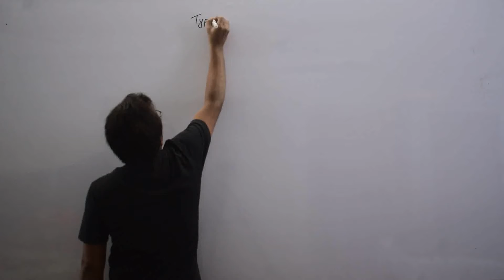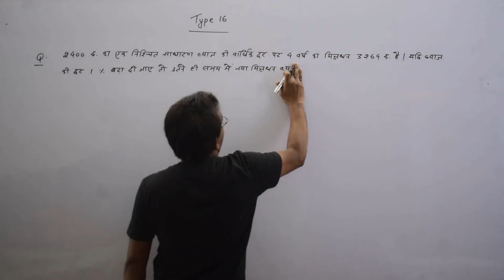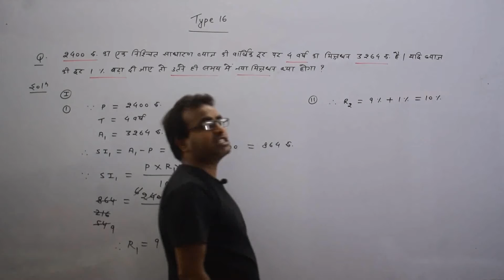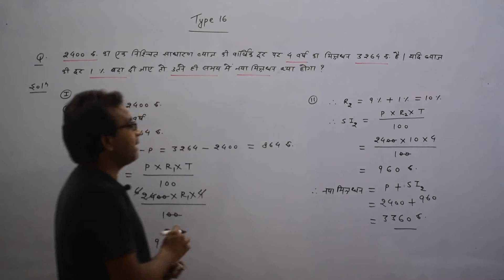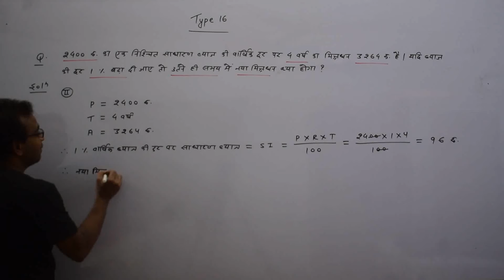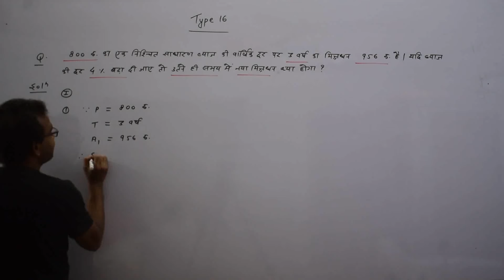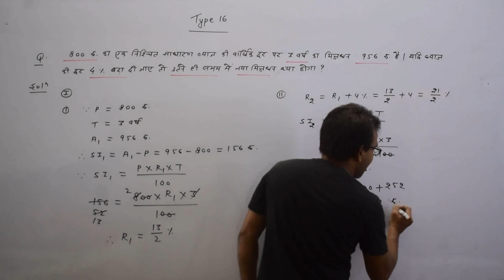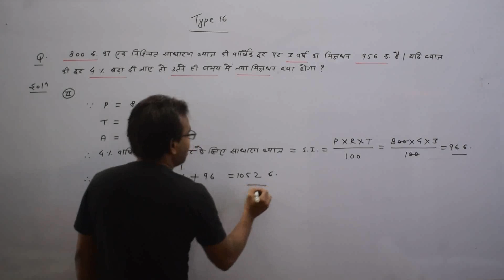Simple Interest (PART 16) | Aptitude (Arithmetic) | Mathematics | CSAT | RAKESH SAO | PSC ACADEMY